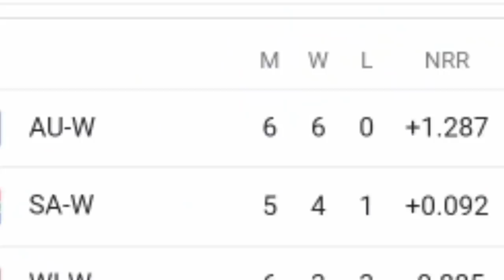icc women's world cup 2022 today points table | भारत पहुँचा सेमीफाइनल में | indw vs banw